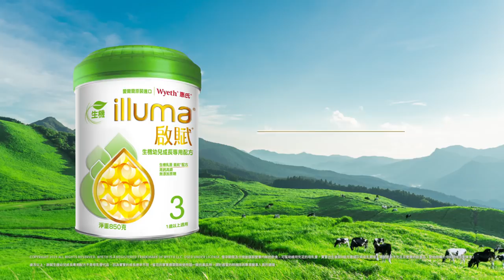啟賦生機3 劉軒篇 全鏈生機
啟賦生機3 從源頭開始 一環一環 全鏈生機
只為還原自然的純淨